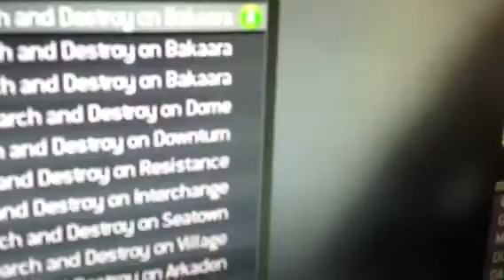dispute vs unstaa & swizl 2nd map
freaks.